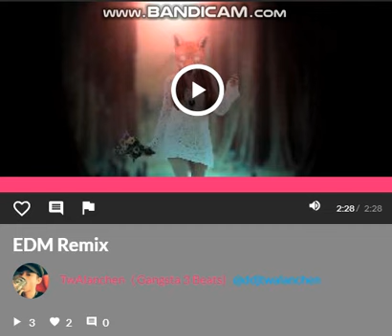JAM X Fluencee | Foxgloves | OUT NOW(EDM REMIX)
I just  I would love to have your opinion on it so if you have time check my channel and tell me what you think ...